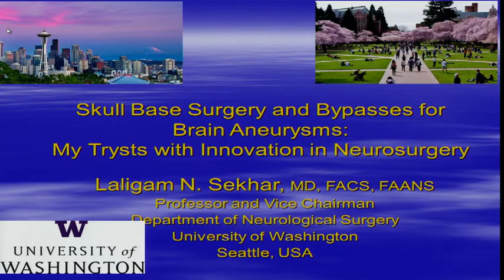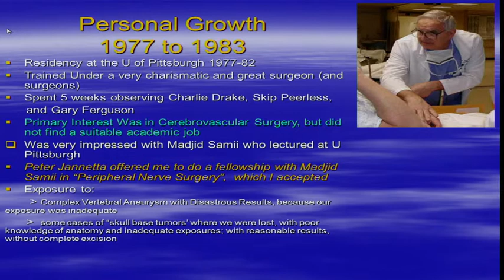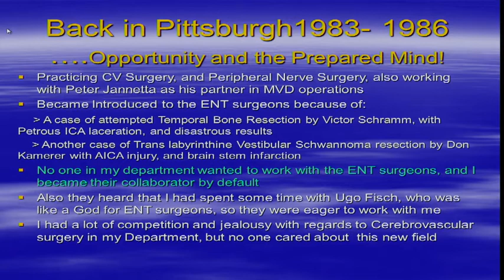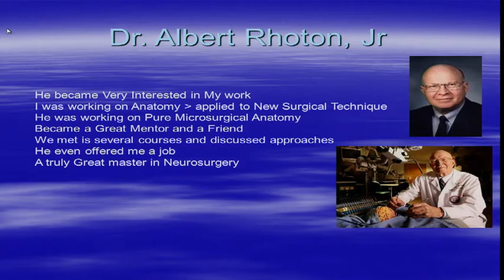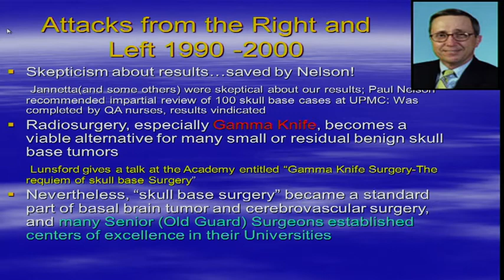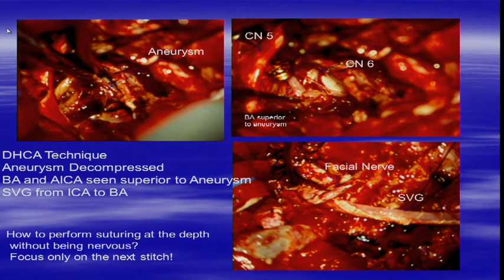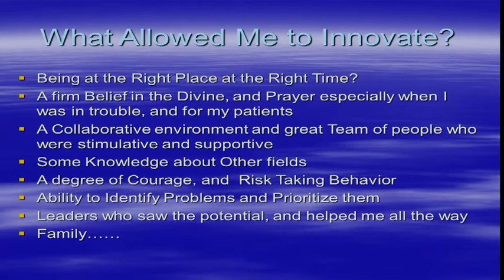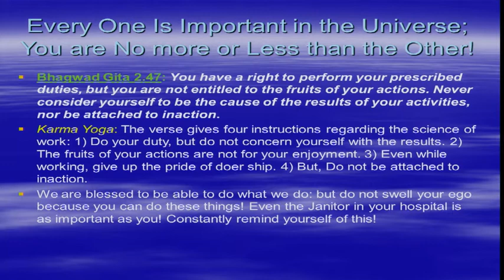Neurosurgery Woodard Symposium #2 10-26-18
"Skull Base Surgery and Bypasses for Brain Aneurysms: My Trysts with Innovation in Neurosurgery"
Laligam N. Sekhar, MD, FACS, FAANS
Professor and Vice Chairman
Department of Neurological Surgery
University of Washington
Seattle, USA